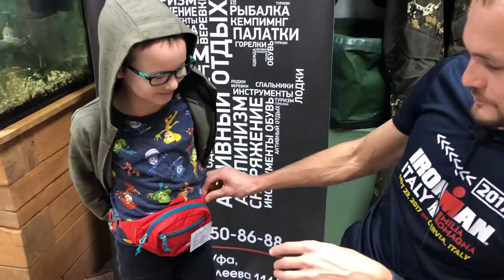Сумка поясная Deuter 2021-22 Junior Belt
ссылка на товар на сайте